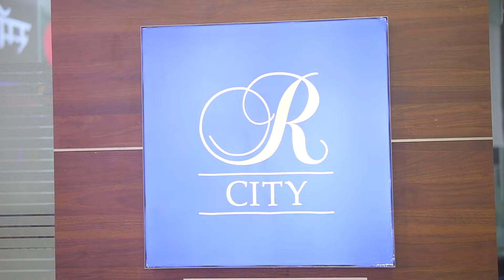Aakash Gupta at R CITY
Sold out crowd, fired up cheers and an uproarious ambience all around – the excitement levels at R CITY went through the roof this past weekend as Aakash Gupta set the stage on fire!🔥

With an unimaginable amount of laughter filling up the courtyard every time he let a joke fly, the event – brought to you by RCITY and Hire Entertainment – was nothing short of extraordinary! Here’s a quick sneak peak of all that went down. And for those who missed it, don’t worry – we have a lot more events lined up in the month of May at Mumbai’s no. 1 destination for all things extraordinary!😎